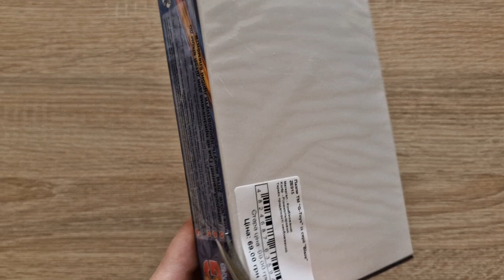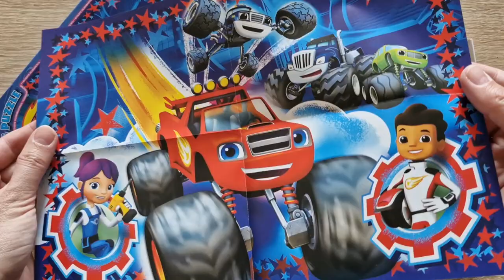Блиск і монстромашини. Blaze and the Monster Machines.